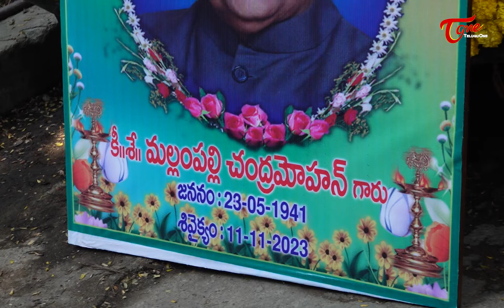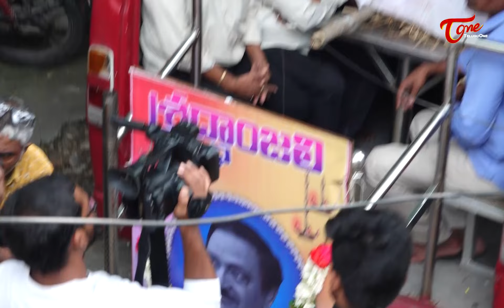Chandra Mohan Family Members Emotional Visuals| Chandra Mohan Last Journey |TeluguOne Cinema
watch #